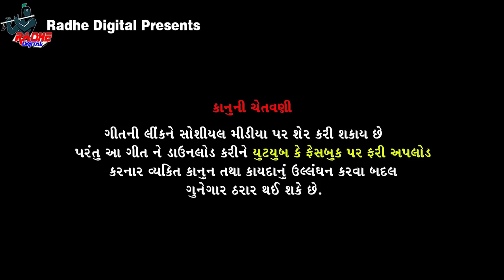Daru Pive Don HQ Video live program Song's Parvin Luni Radhe Digital 2018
Parvin Luni , Hina nadiya||Daru Pive Don Song) || New Song 2018 Radhe digital
Daru Pive Don HQ Video live program Song's  Parvin Luni Radhe Digital 2018 | RADHE DIGITAL
Gujarati New song 2018, Daru Pive Don Song)|  parvin luni,  New  HQ Video live Progrma songs Radhe Digital

 full support  : Parvin Luni Grup's

Radhe digital
Credit-
Album :Charotar No Havaj :Live Progrma song's video full hd 2018
Singer :Parvin Luni
Lyrics : Parvin Luni,
Recording : radhe digital
Label : Radhe Digital..

images Credit -
મારી ચૅનલ રાધે ડિજિટલ પર આપનું સ્વાગત છે તમારા વિડિયો કે"" LIVE પ્રોગ્રામ SONGS" YOUTUBE"પર મૂકવા હોય તો" વેચવા હોય તો WhatsApp Number ''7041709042 "contect કરવો..

live_program_ 2018